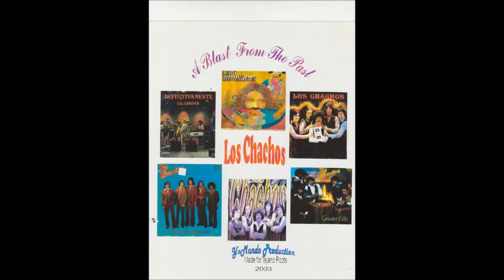Los Chachos.wmv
Los Chachos